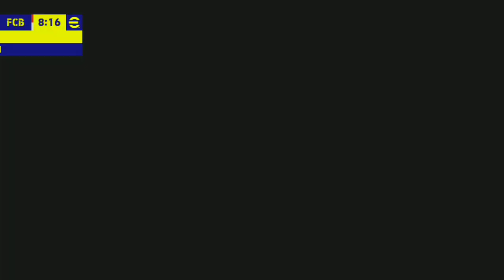Liston Colaco singing Form PSG_ Liston Colaco_PARR GAMEING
Indian football player singing Form PSG
new football update
2022 new football game